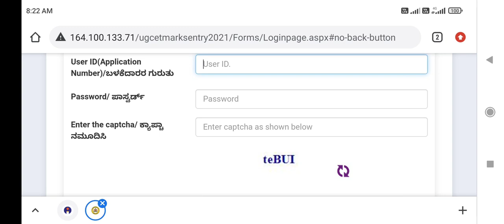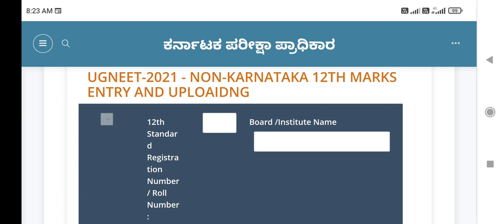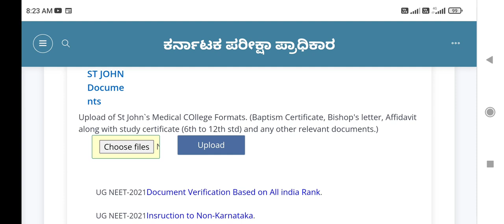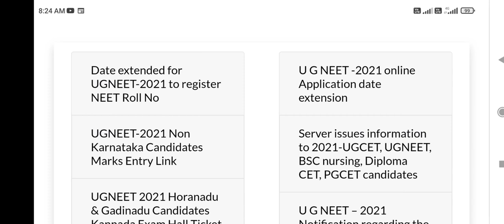NEET Counseling 2021 !! Karnataka documents verification schedule released !! Registration reopened